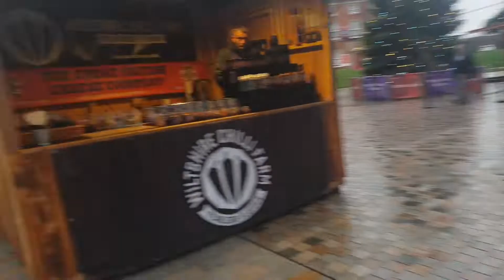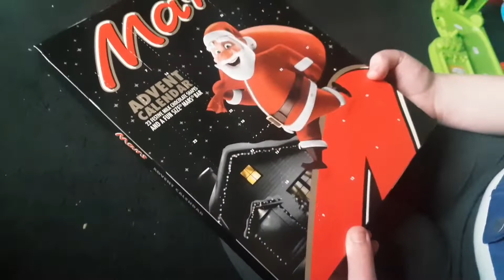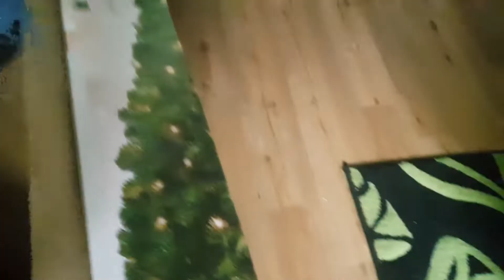Vlogmas Day One☃️☃️☃️🎄🎄🎄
1st December 2018. Going to try and vlog everyday.